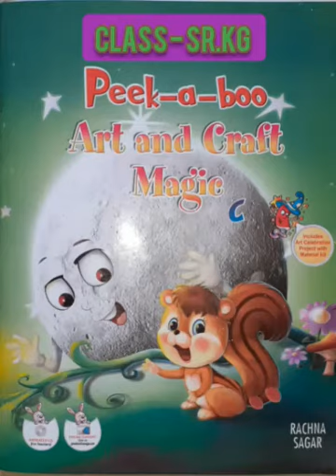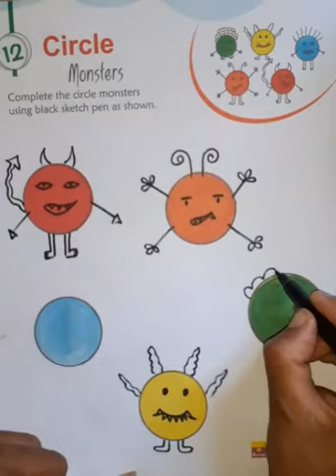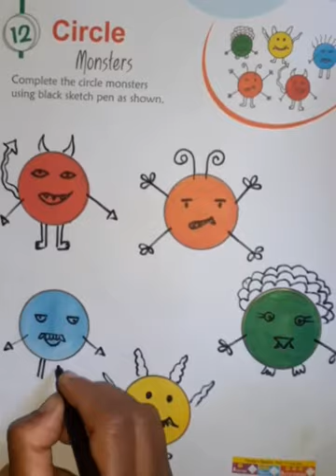CLASS - SR.KG /CIRCLE / SUNITA SISODIYA